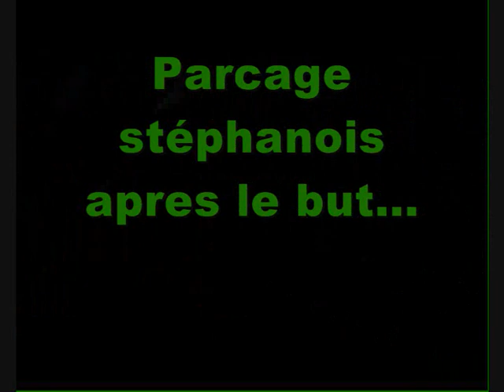LYON ASSE, But de mirallas... le parcage explose... BY ZNET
LYON  1-1  ASSE, réaction du parcage stéphanosi sur le but de mirallas...
OL ASSE
But de Mirallas
Coup franc de Juninho
Chute de piquionne

saint etienne, stéphanois, lyonnais, foot, supporter, mf91, ga92, magic fans, green angels, sainte, chaudron, Lyon,

by znet42, znet, ambiance, kop nord, kop sud, geoffroy guichard, chaudron, Ligue1, football, supporter de saint etienne. Chaudron. tifo, drapeaux, fumigènes, fumi.

Allez les verts